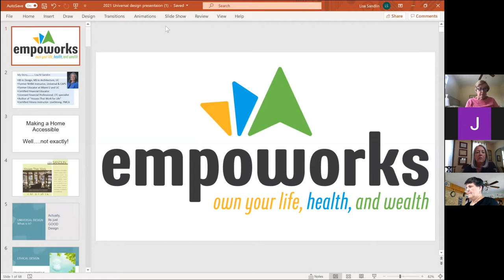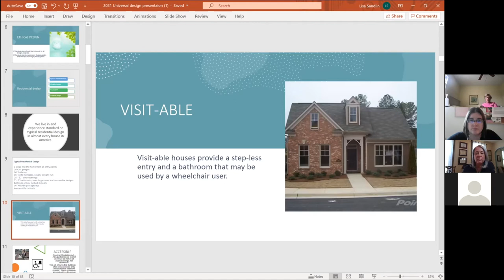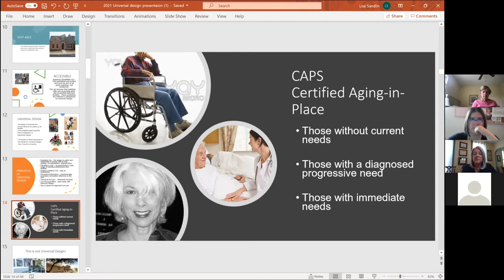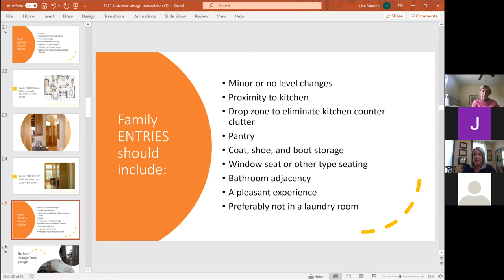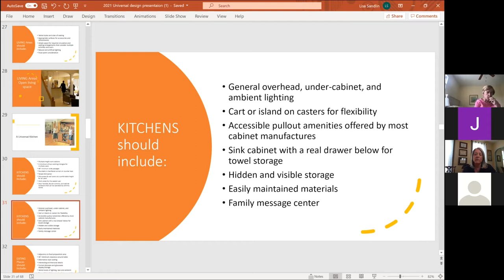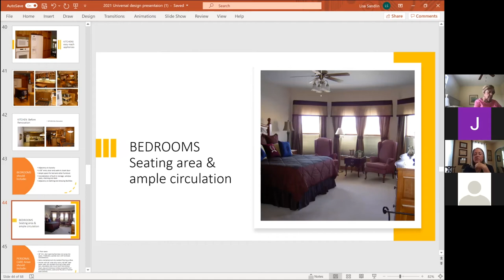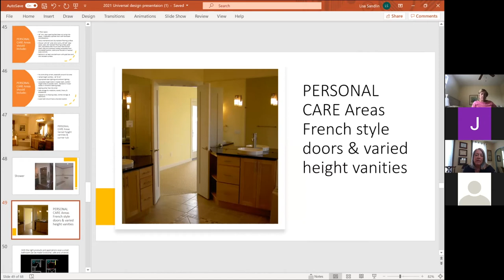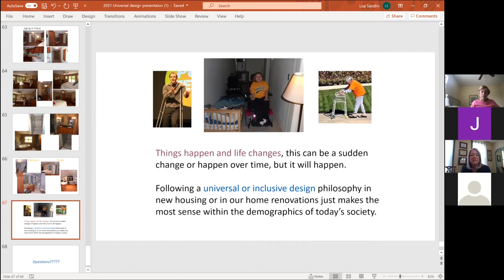PD Edu | Making a Home Accessible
Lisa Sandlin from Empoworks presents "Making a Home Accessible (Or Remaking a Home)". Lisa is a Certified Aging in Place Specialist holding a Master's Degree in Architecture as well as Life & Health Insurance Securities Licenses. Her specialties allow her to offer a very unique blend of services to create home environments and financial strategies that lead to a life of empowerment for her clients. In 2009, she published Houses That Work For Life!, a guide to creating homes that provide security, comfort and empowerment for all generations.

Filmed on Zoom June 19, 2021 as part of the Parkinson Support & Wellness PD Edu series.